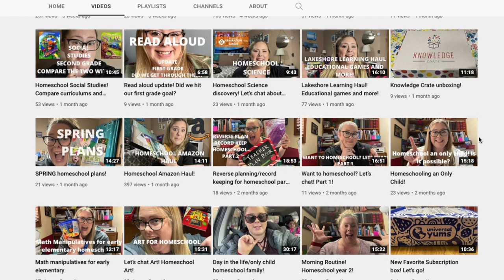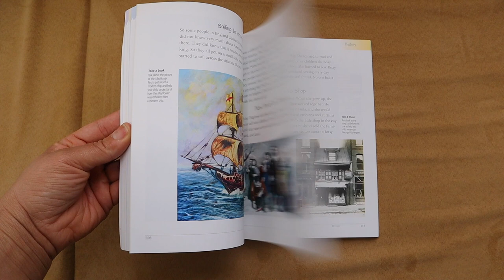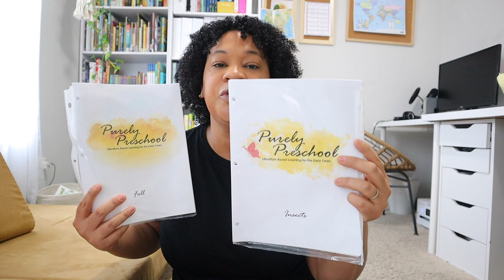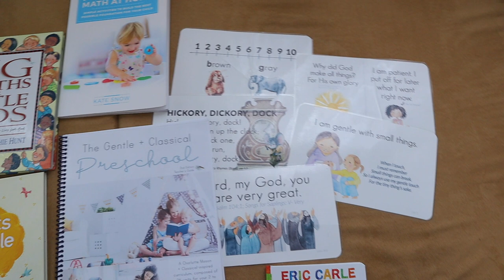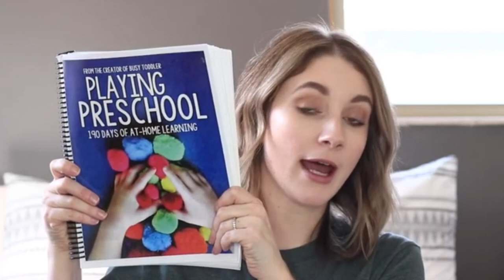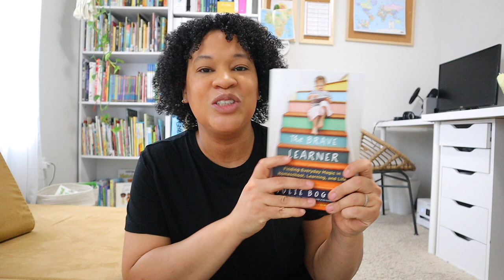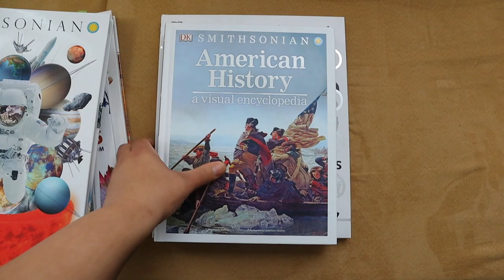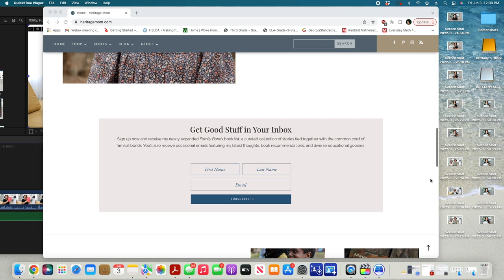ALL OF THE HOMESCHOOL CURRICULUM & BOOK I WAS INFLUENCED TO BUY FROM YOUTUBE HOMESCHOOL MOMS!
In today's video I am spilling all of the beans. I have definitely been influenced here on this platform to purchase homeschool thing I do not need lol. Stay tune to see all of the homeschool curriculum, resources, and books I was influenced to buy.

I T E M S  M E N T I O N E D  I N  V I D E O !
Jady A Preschool Reading Literacy
Jady A Preschool Writing
Jady A Preschool Math
Preschool Math at home
What your Preschooler needs to Know
Rhythms of Renewals
The Brave Learner
The Call to the Wild and Free
A Place to Belong
Magnificent Homespun Brown
Hop hop speaks to children
Sing a Song of Seasons
Little Leaders Exceptional Men in Black History
Little Leaders Bold Women in Black History
Dk Space Encyclopedia
DK American History
DKTimeline of Black History